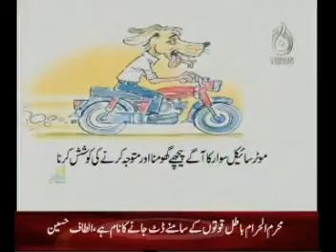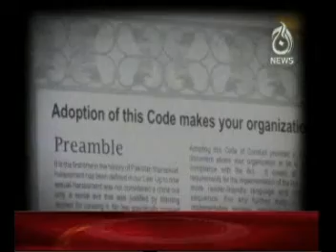Aaj TV Part 2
As a part of AASHA's media campaign, Dr. Fouzia Saeed & Mr. Jamil Yousif  talks about the implementation of anti sexual harassment legislation.